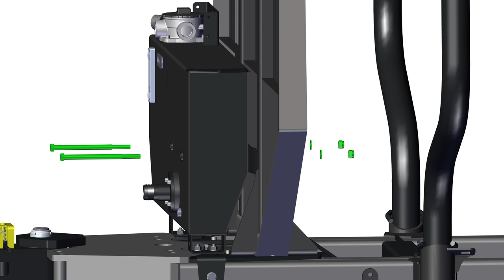PALMS Oil tank and cooler installation